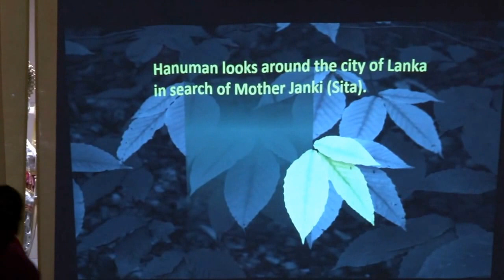RAM LEELA BHARTYIA HINDU MANDIR EDMONTON ALBERTA